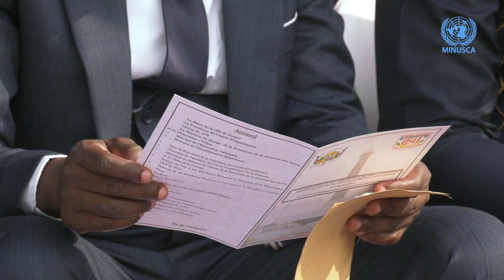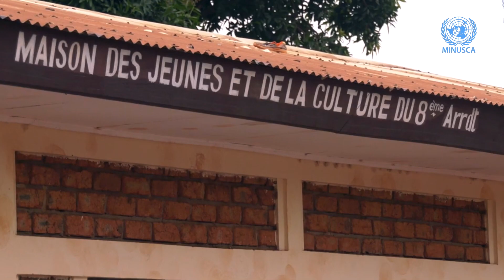Célébration du 43e anniversaire de la Journée des Martyrs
La jeunesse centrafricaine a commémoré lors d’une cérémonie officielle, le 43e anniversaire de la Journée des Martyrs, en présence du premier ministre Henri-Marie Dondra, de la représentante spéciale adjointe du Secrétaire des Nations Unies en République centrafricaine, Denise Brown, des autorités locales, des organisations de la jeunesse ainsi que des étudiants et des élèves. Cette date commémorative du 18 janvier, a été le dénouement d’une semaine entièrement consacrée  à la jeunesse, à travers des activités permettant de les sensibiliser entre autres, sur leur rôle et participation dans le processus de paix et surtout, par la même occasion, d’honorer la mémoire des étudiants victimes des exactions des événements du 18 janvier 1979 sous le règne de l’Empereur Bokassa 1er.